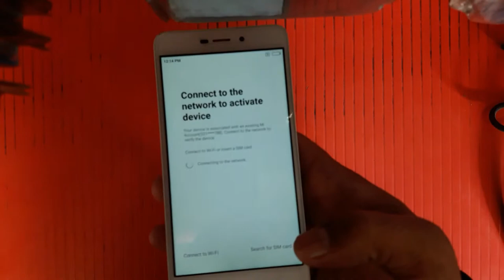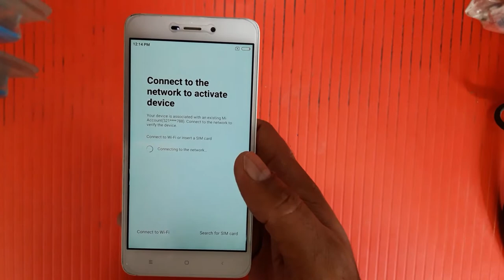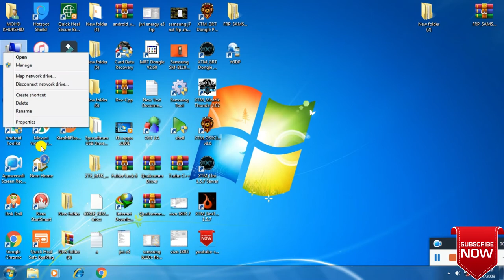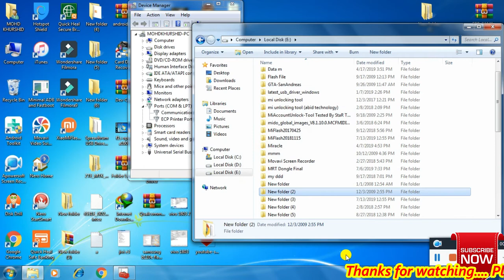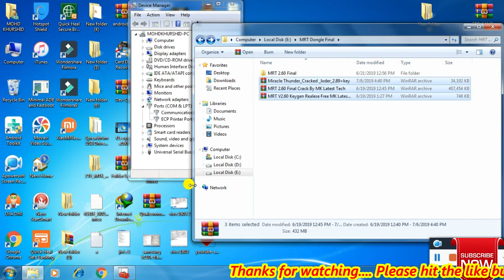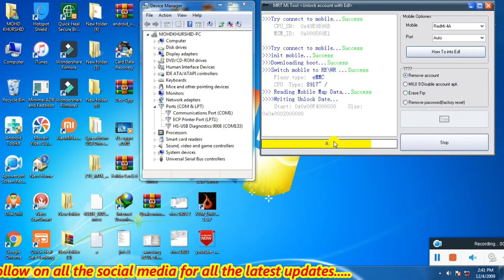Mi 4a Mi Account Remove, Redmi 4a Mi Account Bypass New Method 2020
In this video i am going to show you how to remove mi account fro remi 4a mi note 4 mi account remove without box